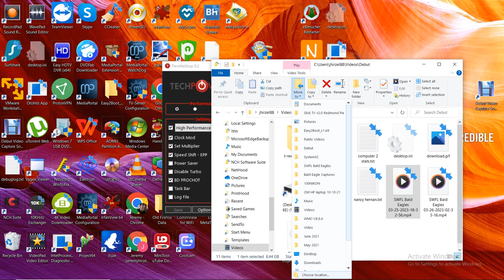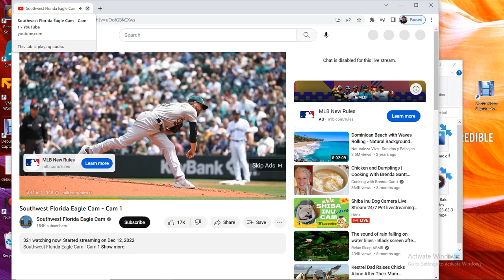SWFL Bald Eagles 03/26/2023 02:33